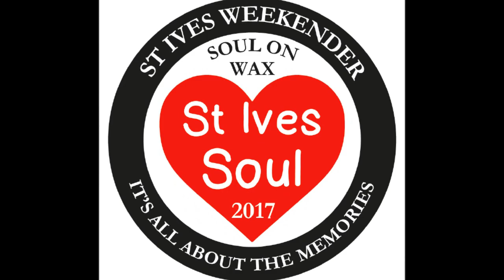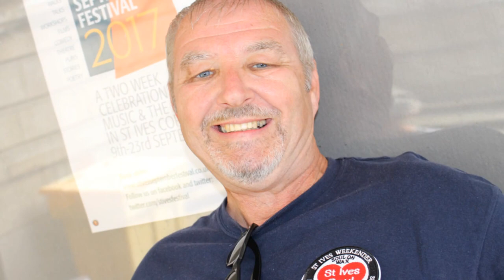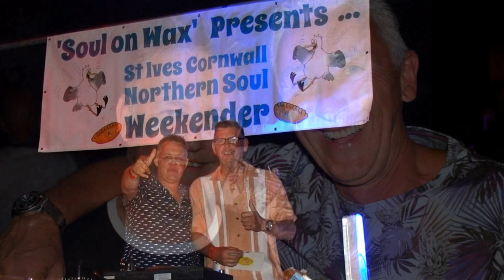Copy of St Ives Weekender 2017 Full HD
St Ives Northern Soul Weekender, Cornwall. July 2017. Some great soulful pictures and sounds from this years sell out soul weekend in beautiful St Ives.